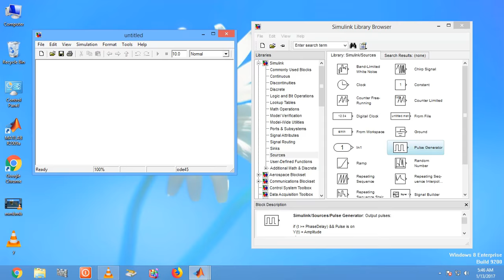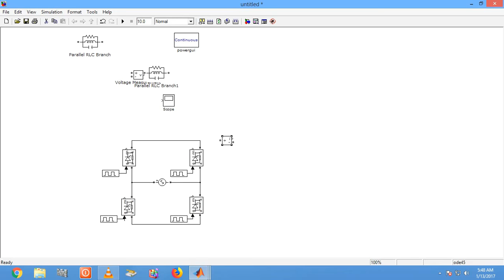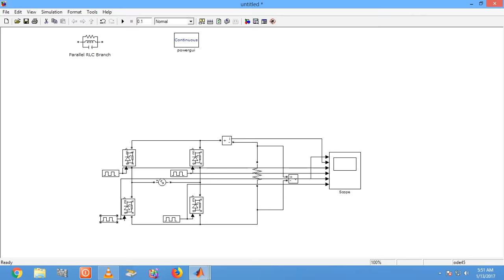single phase full wave controlled rectifier in matlab